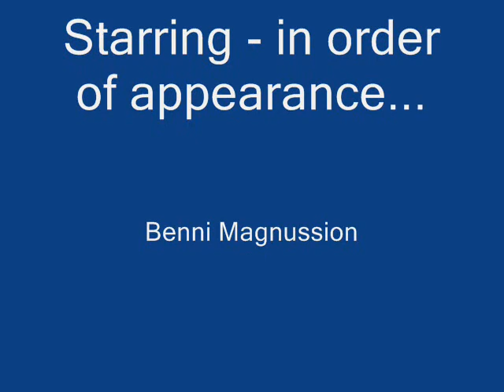Strongman clips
A few strongman clips from my hard drive that I threw togther.  With the exception of the Travis Ortmayer clip (which I am sure he will not mind me using) I filmed them all myself.  The music is by a band called "Papercuts" and is free to download on their myspace site.  The singer, Ross, was lead singer in Symposium, a great band from the 90s.

Oh - and yes, I know there is a typo at the end, Sorry Benni!  I didn't spot it until it was too late. :(